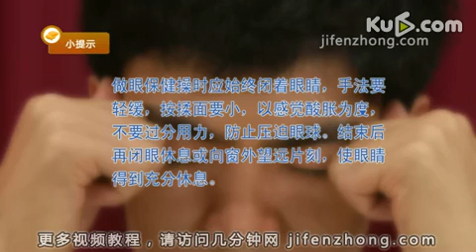如何正确地做眼保健操